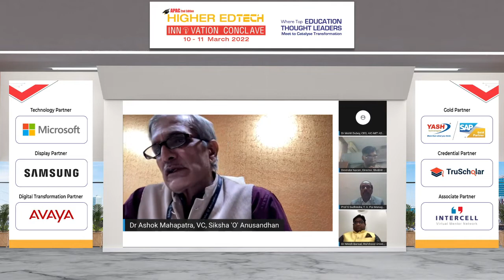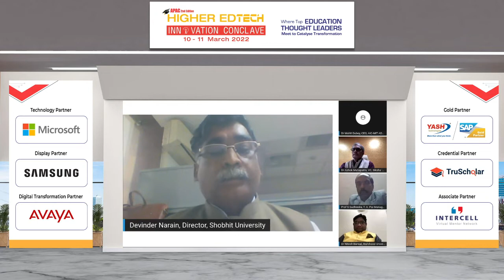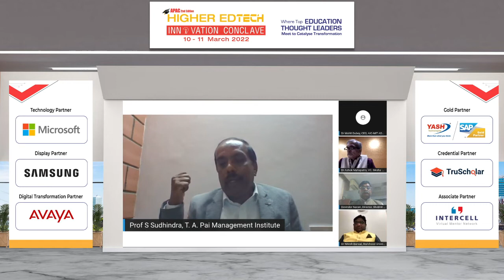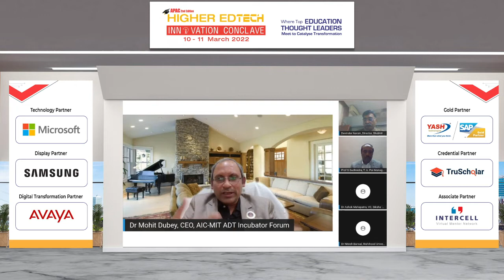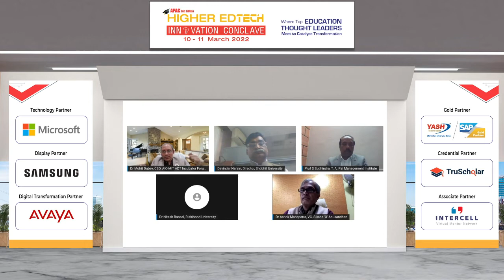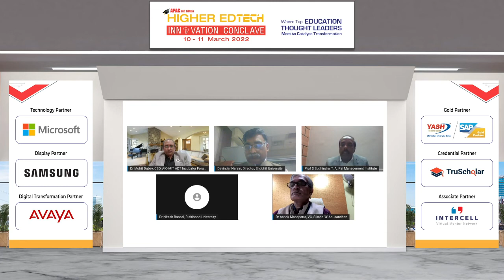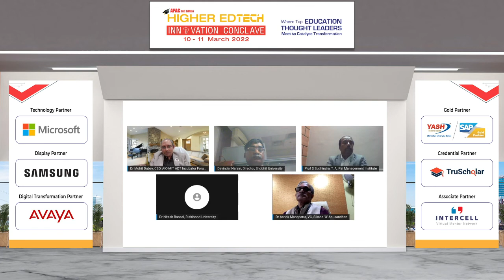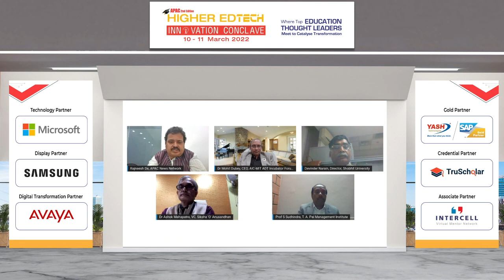HEIC | Defining Academia – Industry Collaboration Roadmap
Panel Discussion on Defining Academia – Industry Collaboration Roadmap at APAC 2nd Higher EdTech Innovation Conclave.